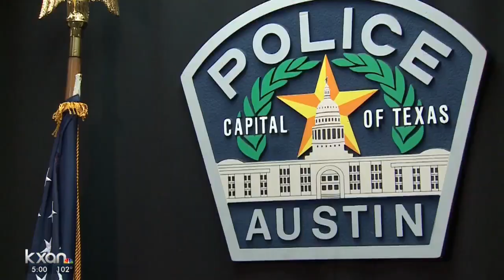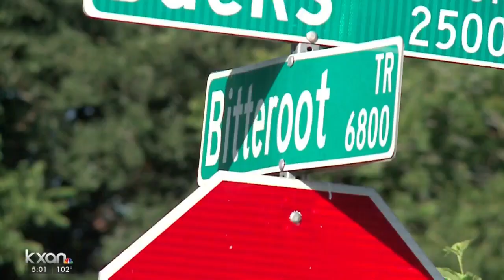APD: 3 most recent homicides, including baby's death, all drug-related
KXAN's Jacqulyn Powell is live in South Austin with why detectives are having trouble with these cases -- and what they need.